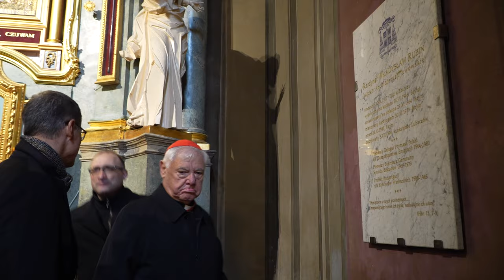Wizyta solidarności kardynała Gerharda Müllera, byłego prefekta Kongregacji Nauki Wiary.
7 marca 2024 r. katedrę lwowską odwiedził kardynał Gerhard Müller, były prefekt Kongregacji Nauki Wiary. O godz. 11.00 modlił się do Bożego Miłosierdzia, prosząc o dar pokoju dla Ukrainy, a także spotkał się z parafianami i księżmi z katedry.

W swoim przemówieniu do wiernych powiedział: „Chrystus jest jedynym Zbawicielem, a Kościół jest naszą Matką, która prowadzi nas do swego Syna... Chrystus wziął na krzyż wszystkie nasze cierpienia i w Nim pokładamy całą naszą nadzieję. Chrystus nie jest gdzieś daleko, jest naprawdę obecny wśród nas i prowadzi nas do zmartwychwstania”.

Po wizycie w radzie miejskiej i w katedrze lwowskiej kardynał Gerhard wziął udział w uroczystości pożegnania poległych bohaterów na placu przed ratuszem oraz odwiedził Pole Pochówków poległych żołnierzy na Cmentarzu Łyczakowskim.

Dostojny gość wraz z księdzem prałatem Andrzejem Legowiczem odwiedził trzy ośrodki dla uchodźców– klasztor sióstr benedyktynek w Sołonce i parafię św. Jana Pawła II w Sokolnikach i nowo powstałą parafię Chrystusa Króla Wszechświata na ul. Chlebnej we Lwowie. Widział na własne oczy, jak pracują wolontariusze, zapewniając rodzinom uchodźców, dzieciom i kobietom wszystko, co potrzebne do życia. Kardynał spotkał się z rodzinami, które z powodu wojny były zmuszone do opuszczenia swoich rodzinnych miejscowości. Większość z nich straciła domy, dlatego teraz potrzebują wsparcia.

Poprzedniego dnia na zaproszenie Metropolity Lwowskiego abpa Mieczysława Mokrzyckiego, kardynał Gerhard Müller wziął udział w Konferencji Biskupów Ukrainy oraz sympozjum jubileuszowym z okazji 100. rocznicy założenia Polskiego Towarzystwa Teologicznego we Lwowie i 10. rocznicy założenia Rzymskokatolickiego Towarzystwa Teologicznego w Ukrainie. Podczas sympozjum wygłosił słowo do studentów instytutu teologicznego i kleryków na temat „Miasto Boga i Człowieka w świetle encykliki Papieża Benedykta XVI Deus caritas est”.